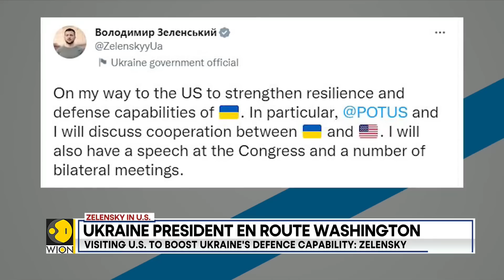Zelensky in US: Ukraine President Volodymyr Zelensky to meet US counterpart Joe Biden at White House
Ukrainian President Volodymyr Zelensky has confirmed that he will visit Washington on Wednesday, where he will held talks with US President Joe Biden. He is also scheduled to address a joint session of the US Senate and House of Representatives at Capitol Hill.